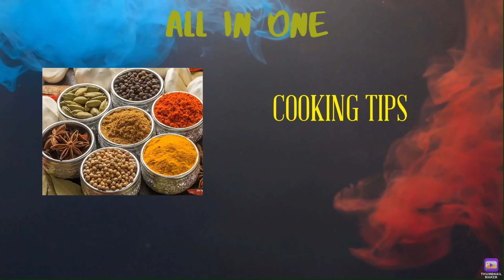Birthday Celebrations| Birthday Message by Miss Minahil| Wish her Happy Birthday Please. 🌺🤹🏻‍♂️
Cute Little Princess Minahil Birthday Speech Soo Nice and cute.